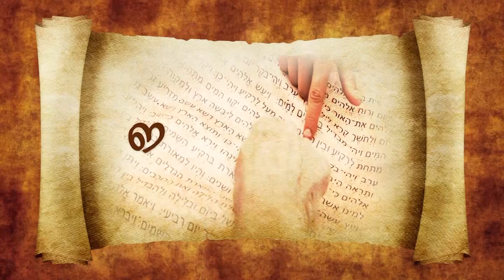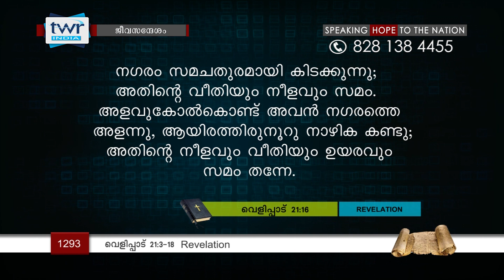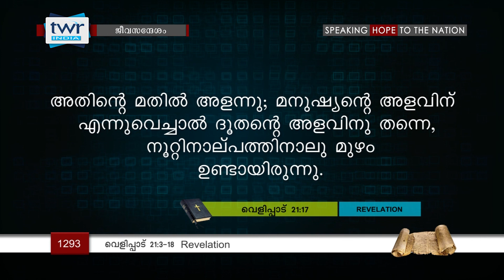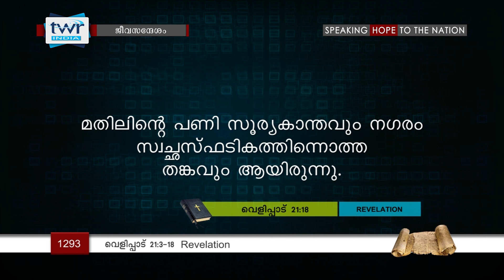TTB വെളിപ്പാട് 21:3-18 (1293) Revelation Malayalam Bible Study